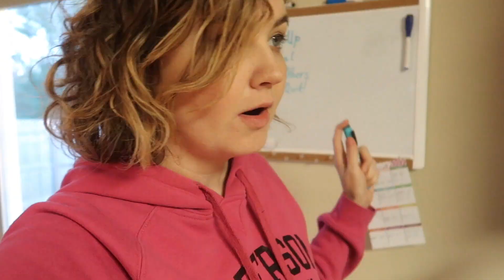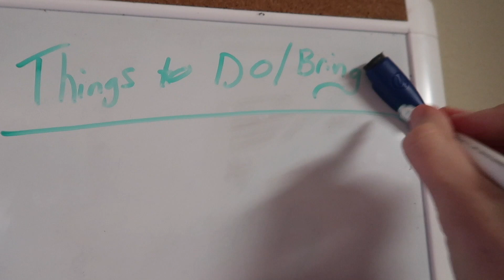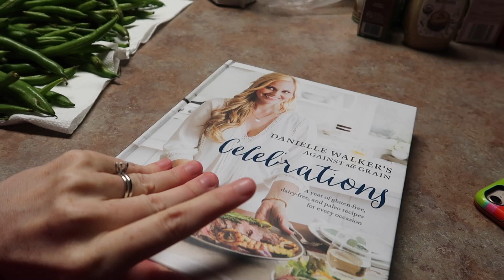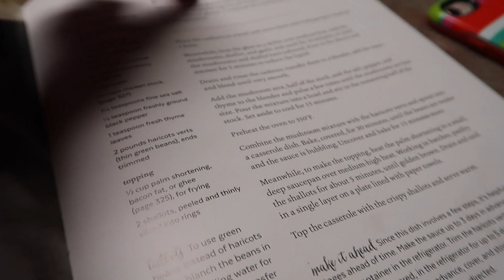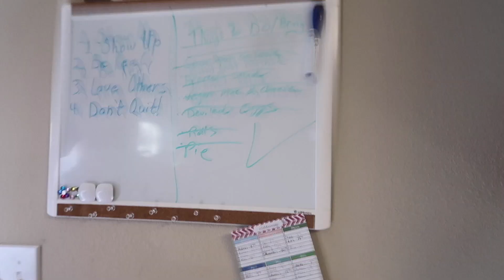WE ARE SO THANKFUL! Thanksgiving 2018 Special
In today's vlog, we talk about how thankful we are for our family, friends, and our new baby that will be joining us in May 2019! As thankful as we are about being pregnant, there are a few pregnancy symptoms that make Anna feel really tired and some food aversions that make her want to just take a nap, haha!